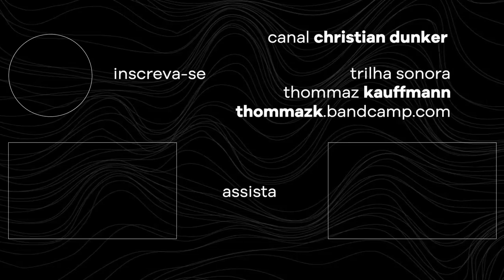Christian Dunker: Dor e Glória